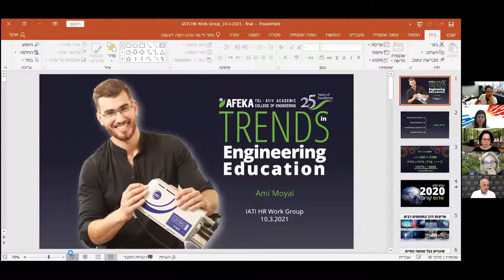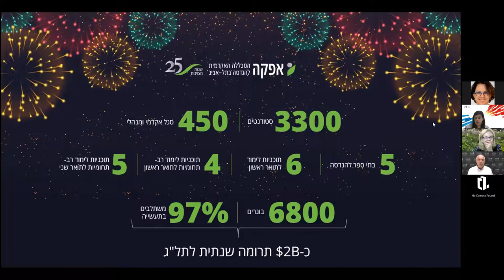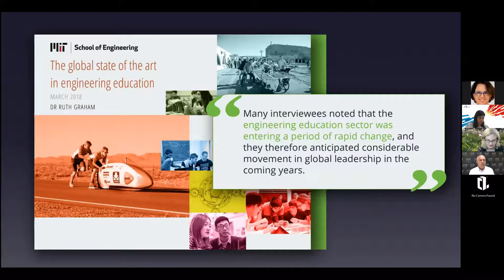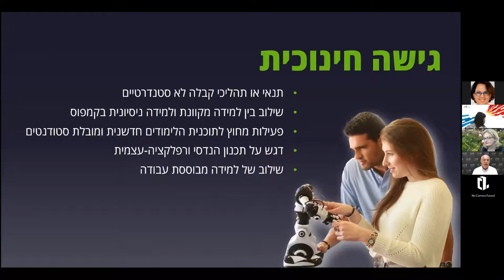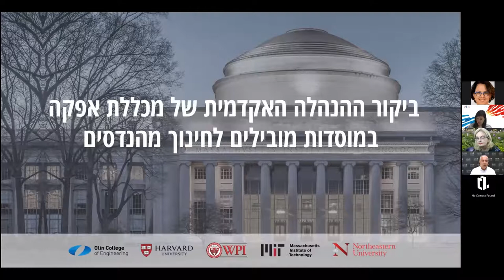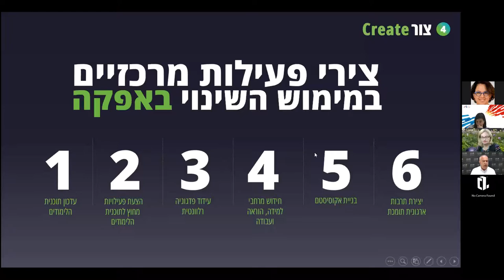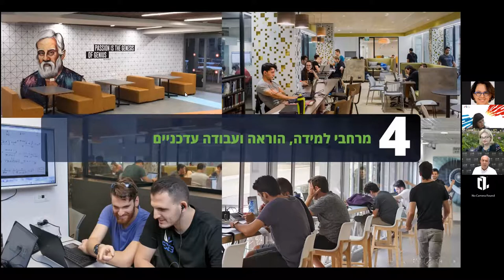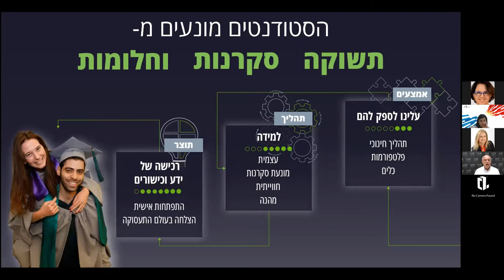Trends in Engineering Education AITI HR Work Group10.3.2021